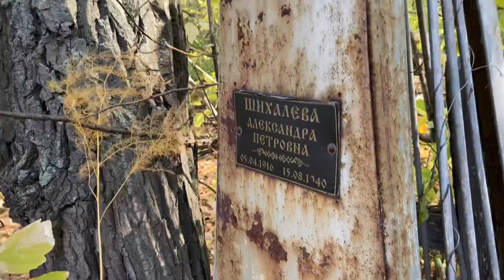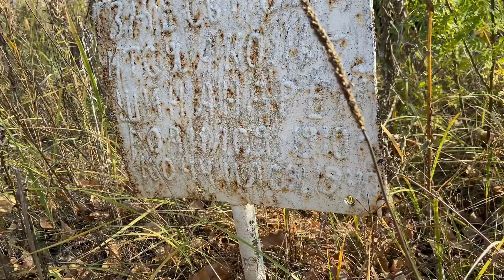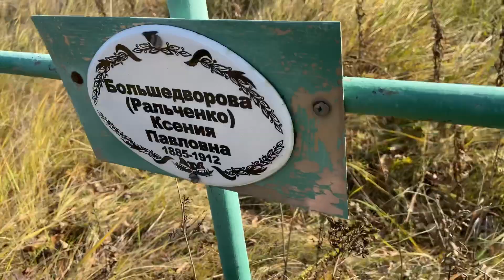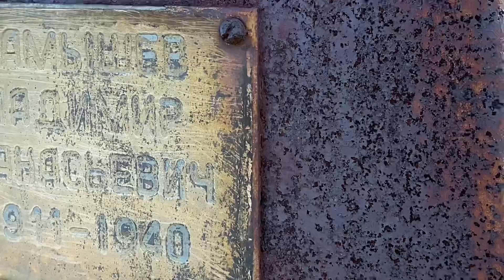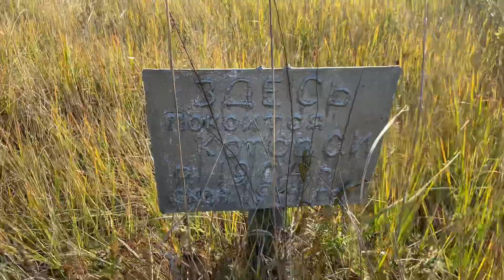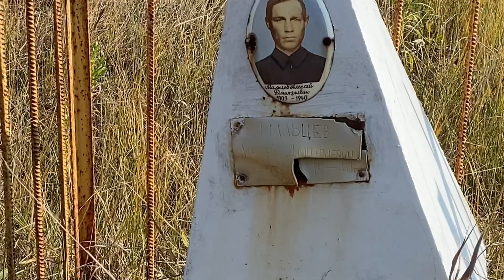Кладбище птичий смерч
поддержать материально развитие контента -- Грачи кружат над погостом на развитие канала и ваши интерактивные предложения для контента в сообщении